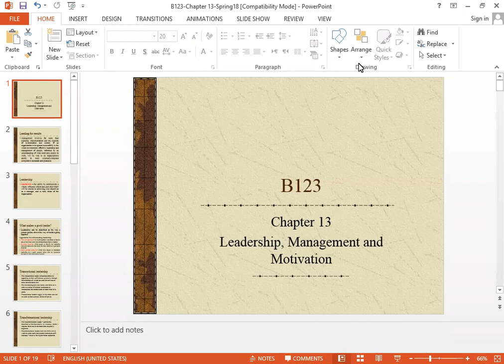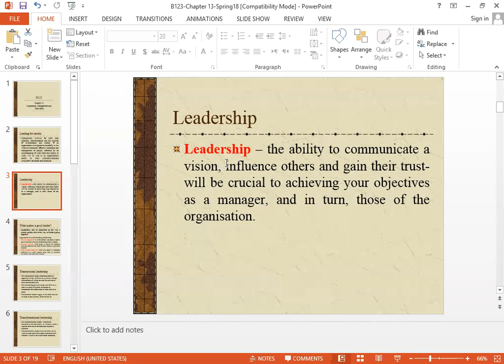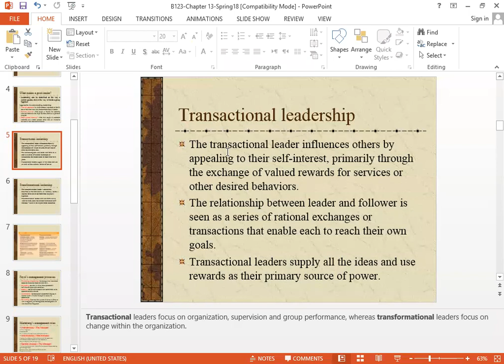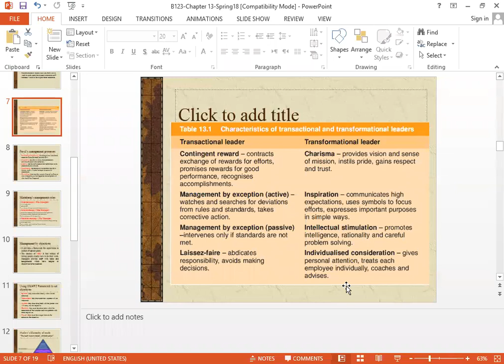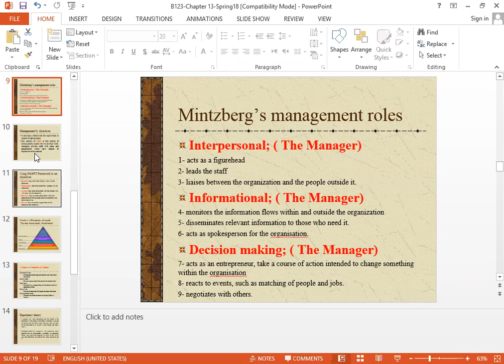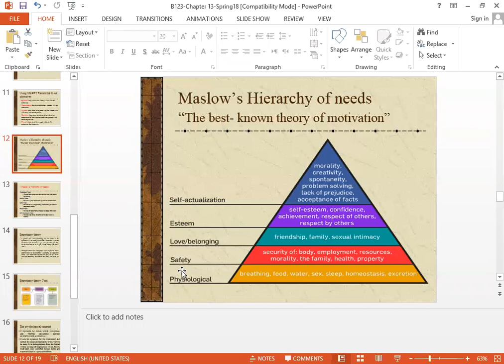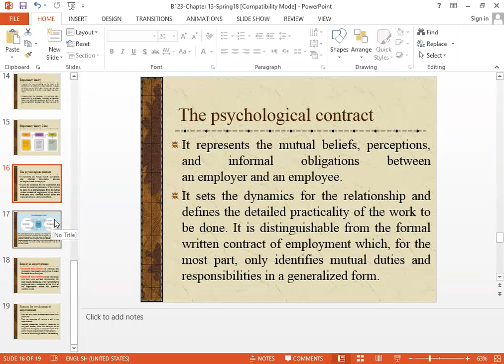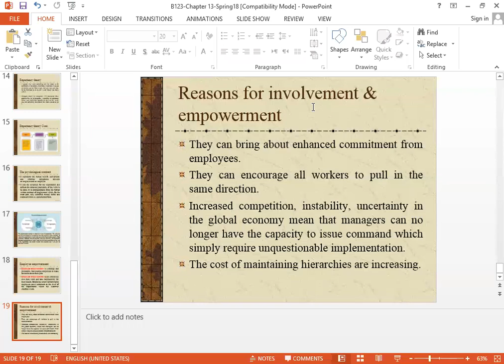B123 Week 9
B123 1 Salma Hani Week 9